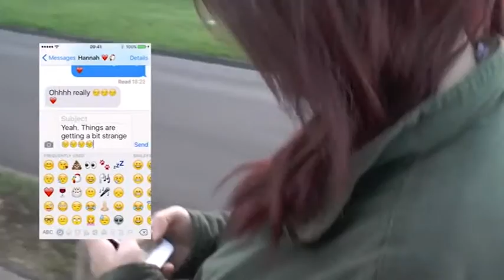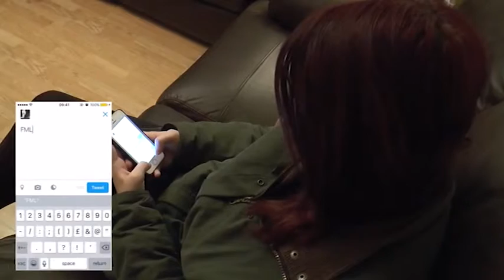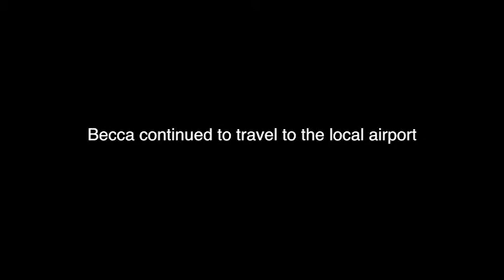Impressions by City College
Second placed entry to the Prevent Film Awards 2016. By students at City College, Southampton